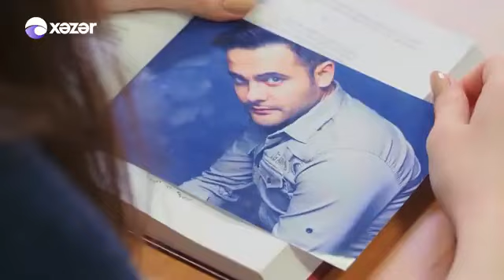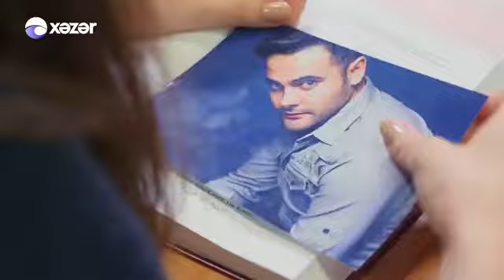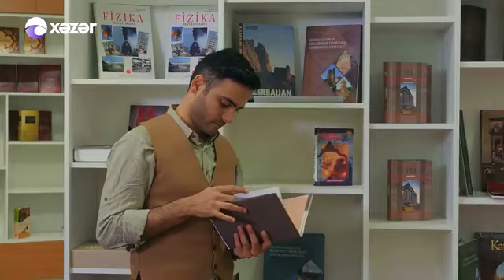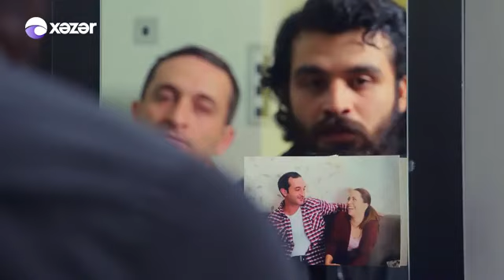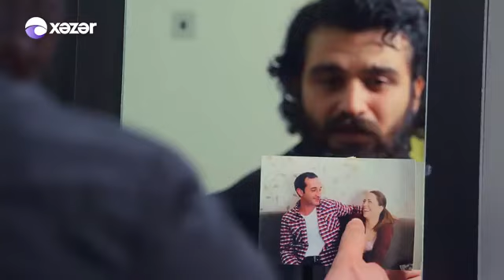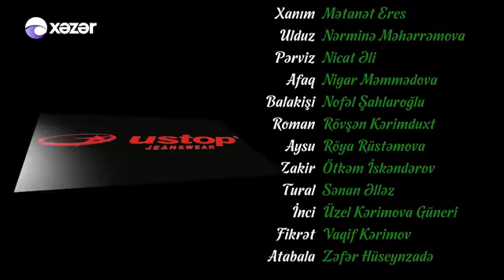İmtahan (352-ci seriya)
İmtahan (teleserial, 2017)

İmtahan — 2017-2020-ci ildə Ramin Nəbiyev tərəfindən çəkilmiş Azərbaycan serialı.

Janr
dram
melodram
komediya
Rejissor
Ramin Nəbiyev
2 Rejissor
Kənan Nadirli

Operator
Əhməd Barasov
Prodüser
Firdovsi Səfərov
Yaradıcısı
Ramin Nəbiyev
Baş ssenarist
Valeh Əhmədov
Ssenaristlər — Qələm qrupu:
Failə Nəbiyeva, Könül Ələsova, Qızbəs Abdullayeva, Şəbnəm Türbəndəzadə, Rüfət Tahirov, Nurlan Həsənli

Rollarda
Anar Cəfərov — Səid

Əli Əlizadə—Ülvi

Üzel Kərimova Güneri — İnci

Nigar Məmmədova—Afaq

Aydan Həsənzadə — Aydan

Nofəl Şahlaroğlu—Balakişi

Zəfər Hüseynzadə—Atabala

Aysel Nəsirzadə — Səbinə

Faiq Ağamalıyev—Rüstəm

Nicat Əli — Pərviz

Elşən Təlibov—Nurlan

Cavanşir Məhərrəmov — Nüsrət

Sənan Əlləz — Tural

Mətanət Əhmədova Eres—Xanım

Hikmət Rəhimov—Murad

Vaqif Kərimov—Fikrət

Ötkəm İskəndərov-Zakir

Röya Rüstəmova— Aysu

Fidan Bayramova—Əfsanə

Nərminə Məhhərəmova—Ulduz

Rövşən Kərimduxt—Roman

Yaş reytinqi
Yaş limiti yoxdur
Montajçı
Elgün Xeyrullayev
Rəssam
Xəyal Tağıyev
İstehsalçı ölkə
Azərbaycan Azərbaycan
İl
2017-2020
Studiya
Xəzər TV
Dil
Azərbaycan dili
İlk çıxış tarixi
18 sentyabr 2017, Xəzər TV
Növü
bədii teleserial
Rəng
rəngli
Mövsüm sayı
3
Davametmə müddəti
30-40 dəqiqə (təxm.)